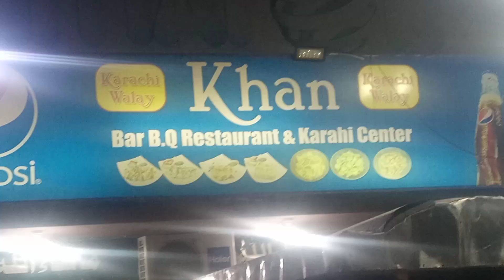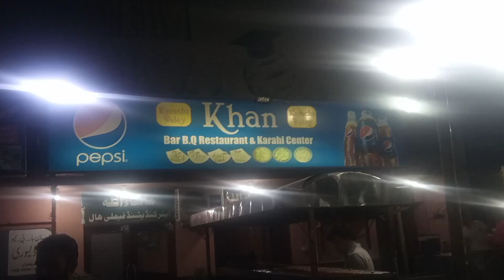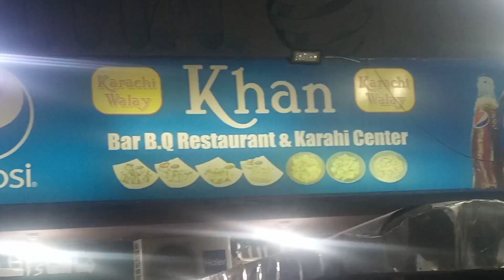Family Dinner at 🍽️ Khan Bar B.Q restaurant